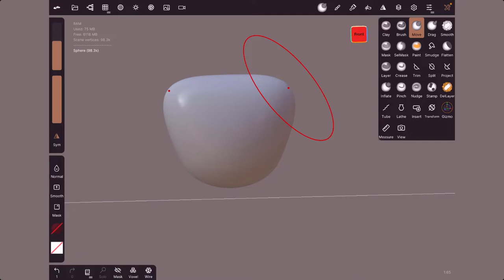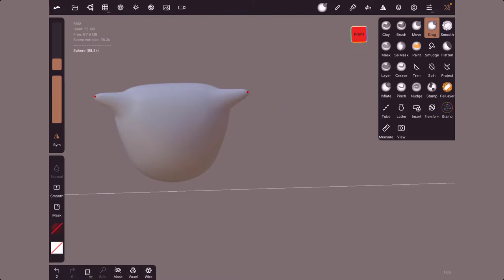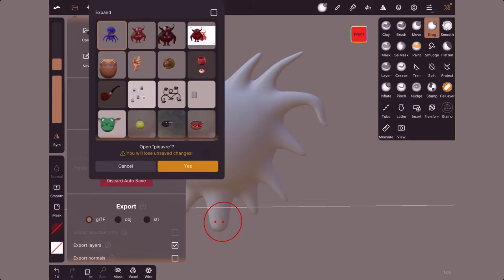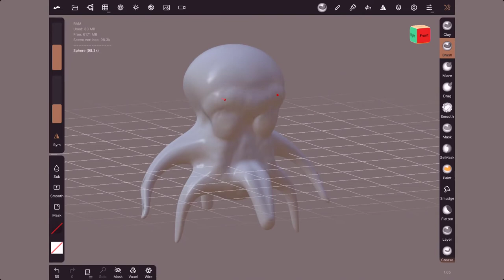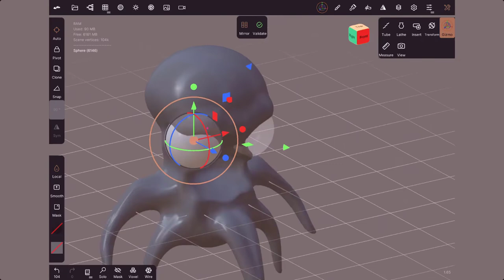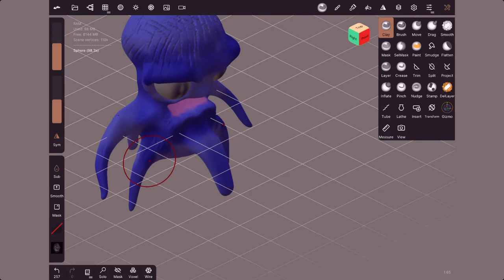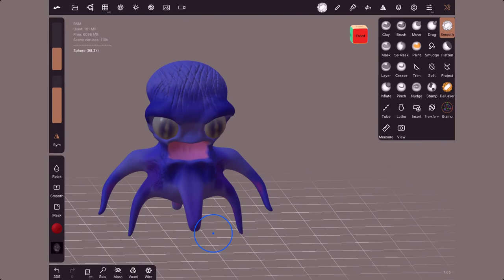27 - Nomad Sculpt - Outil Drag / Drag Tool - Pour débutant(e)s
Après avoir l'outil Move, nous allons voir l'outil Drag et je vous ai fais à la fin une modélisation rapide,